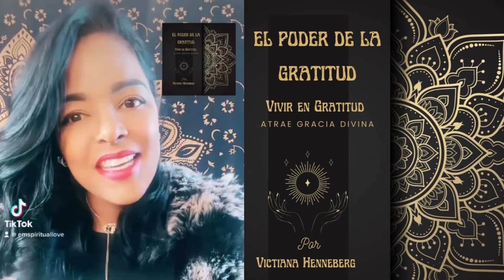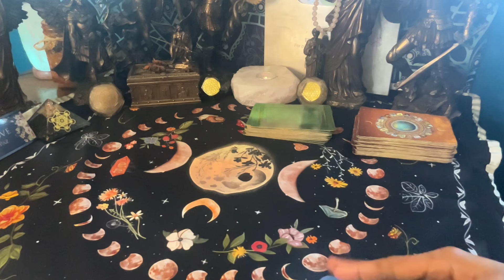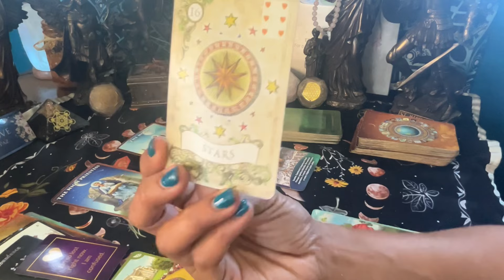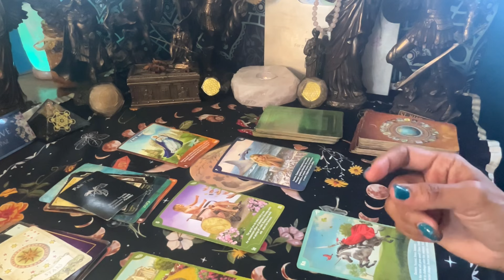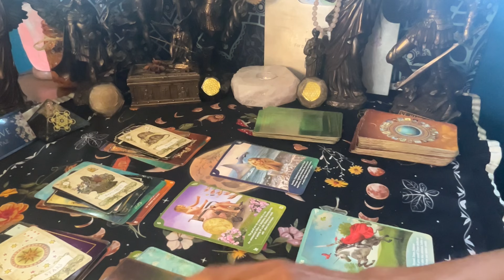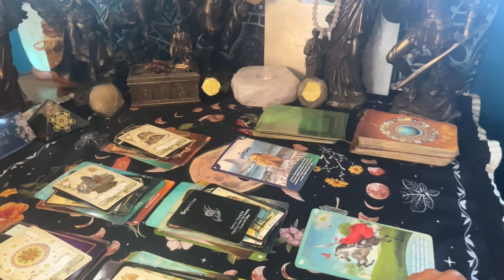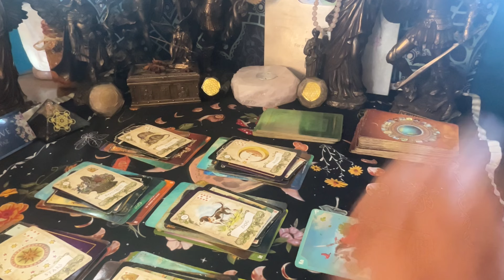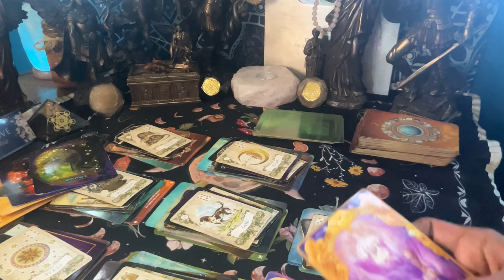Leo ♌️ MENSAJE DEL ARCÁNGEL 📲🍮✈️Y HORÓSCOPO 🚪 DE LA SEMANA del 18 Noviembre al 24 🦋♥️